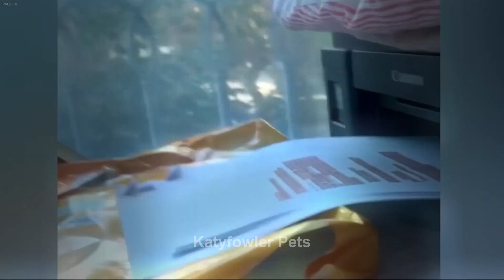You Laugh You Lose😽🐶Funniest Dogs and Cats 2024👋😜